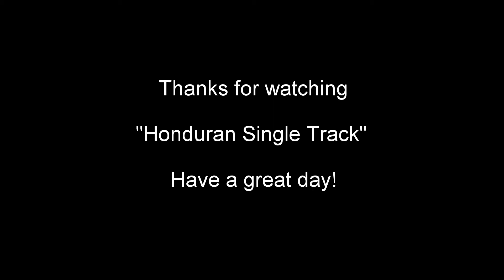Honduran Single Track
Riding mountain bikes on a boardwalk near Lago de Yojoa, Honduras.